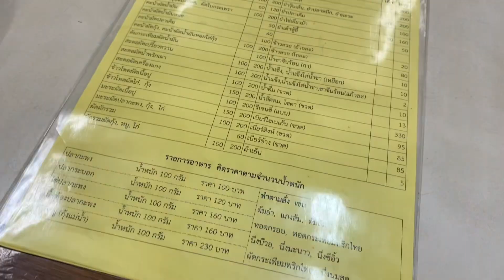แต้เฮี้ยงอิ๊ว อาหารไทยจีนแต้จิ๋วเมืองสงขลากว่า 85 ปี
ร้านแต้เฮียงอิ้ว เป็นอาคารพาณิชขนาดสองคูหา ตั้งอยู่บนถนนนางงาม เยื้องๆศาลเจ้าพ่อหลักเมือง สังเกตง่าย มีป้ายชัดเจน ถนนนางงามจะเป็นเปิดให้รถเดินทางเดียว ขับมาเรื่อยๆ สังเกตทางซ้ายมือให้ดีๆ เมื่อผ่านแยกถนนรามัญมาแล้ว อีกไม่กี่สิบเมตรก็จะถึงร้านแต้ครับ
ของดีของเด่นเมืองสงขลาหากจะพูดตรงนี้ก็คงไม่จบ ยกกันมาสั้นๆ เฉพาะที่เกี่ยวข้องก็แล้วกัน อย่างแรกเลยก็คือปลา ทั้งปลากะพงขาว ปลากระบอก ปลาจาละเม็ด ปลาขี้ตัง ปลาพวกนี้ที่อาศัยอยู่บริเวณอ่าวไทยใกล้ๆปากทะเลสาบสงขลา ด้วยความเป็นสองทะเล น้ำจืดและน้ำทะเลรวมกันเป็นน้ำกร่อย ดินโคลนก็น้อยกว่าทางตอนบนของอ่าว ทำให้รสชาติของเนื้อปลาทางฝั่งสงขลา ปัตตานี นราธิวาส จะไม่มีกลิ่นดินโคลนและเนื้อจะหวานมัน อนึ่งคือทรัพสมบัติของท้องถิ่นก็ไม่ปาน

ร้านแต้เฮี้ยงอิ้ว
เปิดเวลา 11:30-14:00, 17:00-20:00
เปิดบริการ ทุกวัน